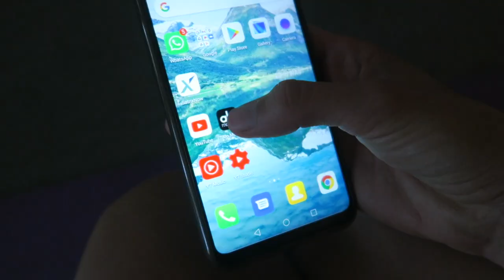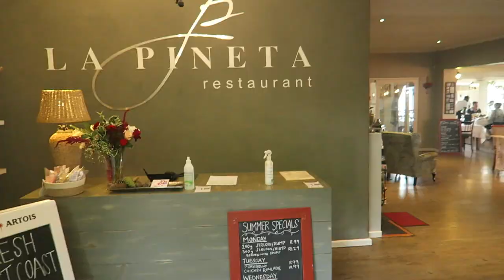MY MOM'S POSTURE CORRECTION TECHNIQUES | VALENTINES DAY | VLOG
SEASON 2 | EPISODE 37 | FEBRUARY 2021